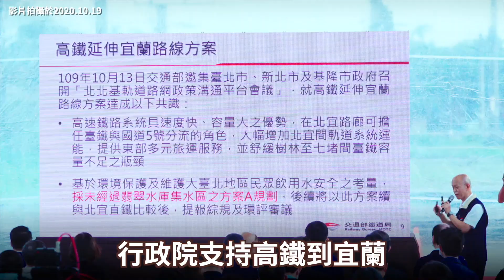蘇貞昌院長：高鐵宜蘭設站地點沒有優先方案。兼顧專業、傾聽民意再決定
蘇貞昌 院長已宣布政府將投入1700億將高鐵延伸到宜蘭，以250億建設宜蘭鐵路高架化、投入30億作為陽明交通大學附設醫院擴建。

對於宜蘭端具體設站位置，蘇貞昌院長今天於院會中表示政府沒有地點的優先選項，請交通部秉持專業評估、傾聽地方的聲音，經過溝通後才能定案。

大家一起為宜蘭繼續努力、為台灣繼續加油。